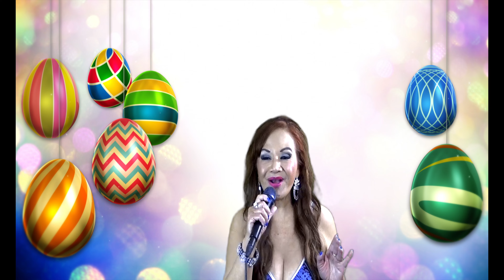Easter Brunch @ Marriott Laguna Cliffs - April 5, 2015